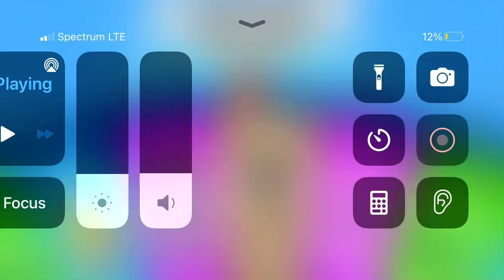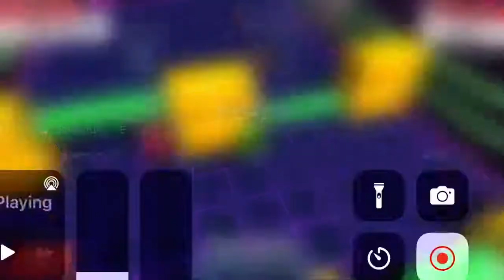I’m super bad